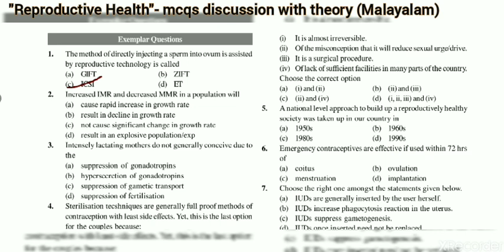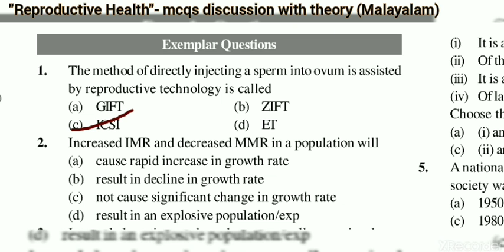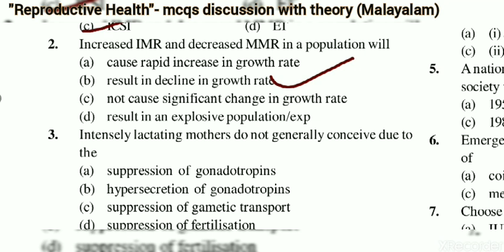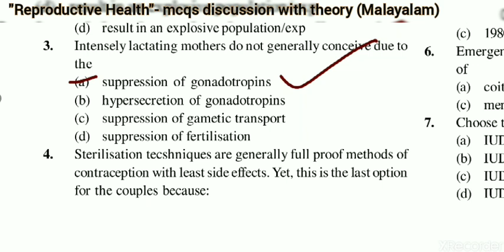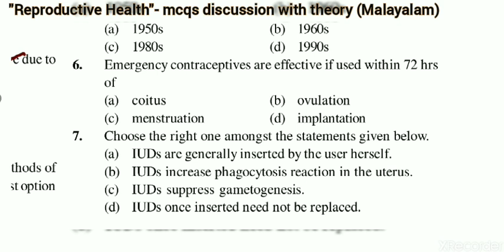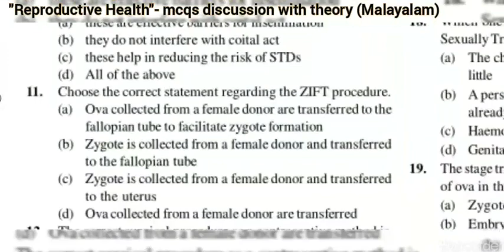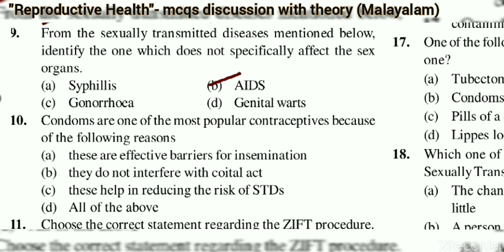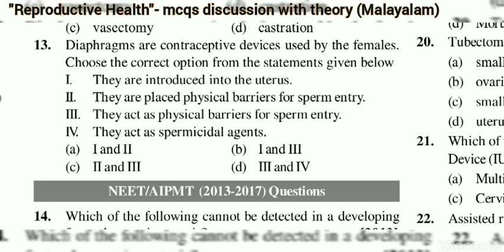NEET mcq discussion in MALAYALAM (with explanation) REPRODUCTIVE HEALTH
This is the part one video discussing exemplar questions from the chapter REPRODUCTIVE HEALTH. Part two includes previous questions.